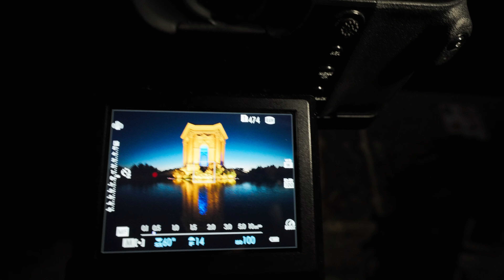Dlaczego mnie tyle nie było ?!? - Montpellier, Francja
Hej Kochani 😀
Trochę mnie nie było ale dzisiaj mogę was zaprosić do odcinka, który sporo wyjaśnia. Dużo się działo ale jak zobaczycie odcinek do końca to tam starałem się to wyjaśnić.

Więc tak.
Tak jak mówiłem w odcinku. Jak ktoś ma ochotę na niezobowiązujące spotkanie ze mną to proszę o maila na:
Napiszcie proszę skąd jesteście i numer telefonu. Ja w wolniejszej chwili się do was odezwę i mam nadzieję, że uda się spotkać 😀

Wielkie dzięki 🙋🏻‍♂️

Dzięki za oglądanie i do zobaczenia przy kolejnym odcinku,
Pozdrowienia,
W 🙋🏻‍♂️